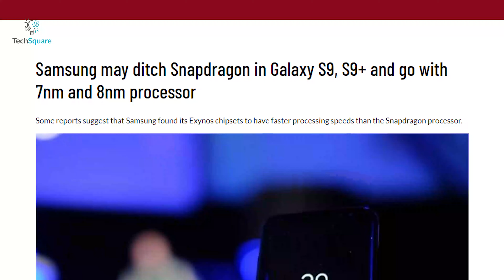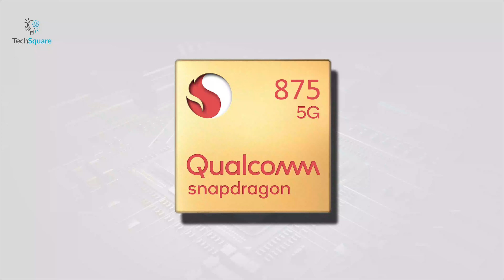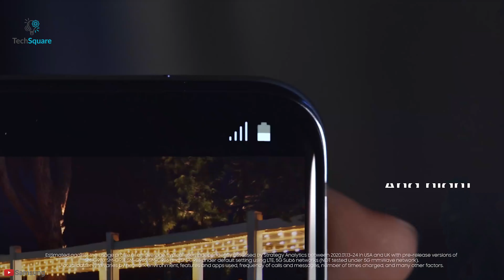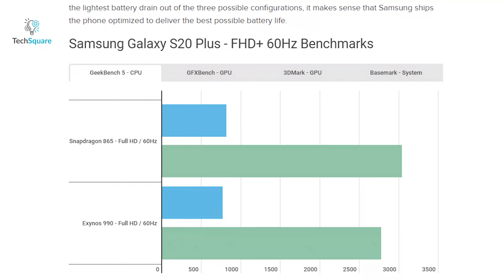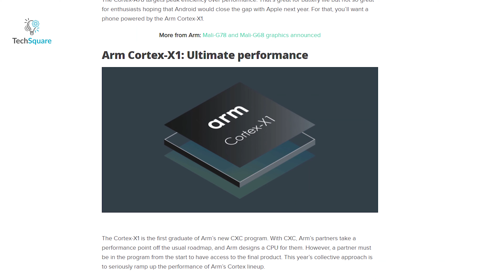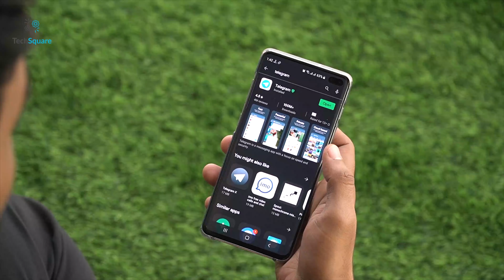Could Exynos Compete Against Snapdragon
0:00 - Intro
0:44 - The Reason
2:22 - Exynos Vs.Snapdragon
3:33 - New ARM Cores
5:02 - Samsung RDNA
5:46 - Conclusion